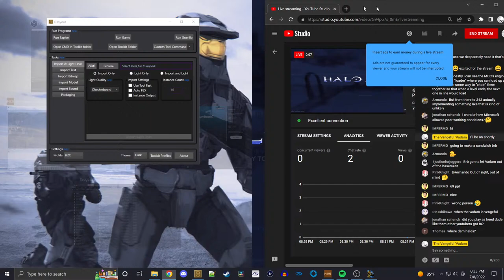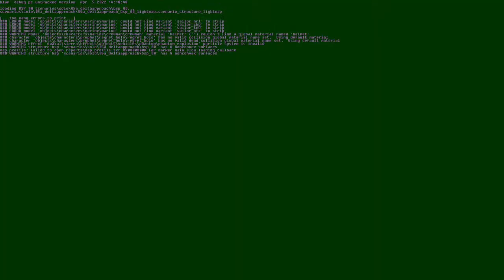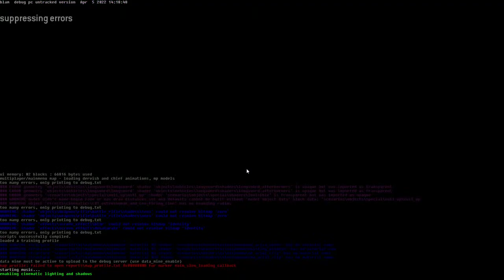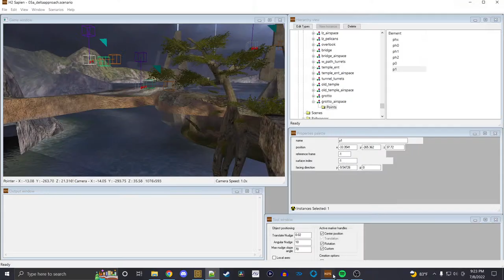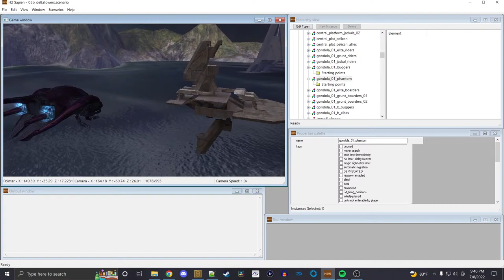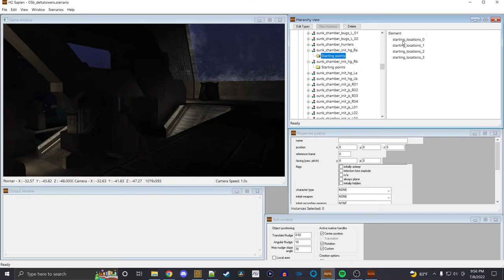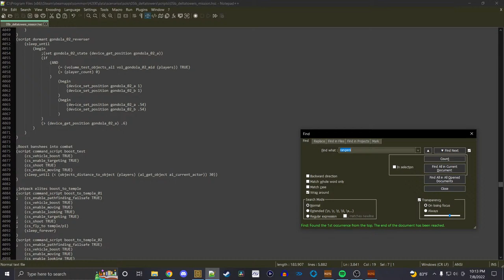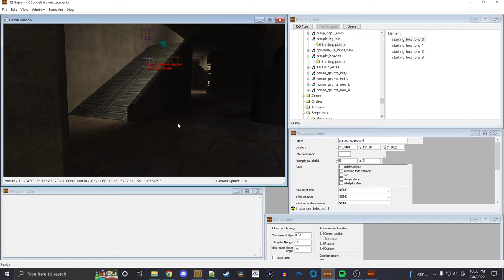Halo 2 Uncut Development Stream (Restoring Cut Content)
Playing through Halo 2 Uncut's Delta Halo mission, then working on Regret LIVE!